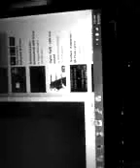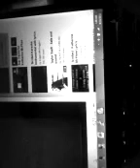Terrified (lovebug cover)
When I heard her sing this... i knew she was the one... i felt love... happiness that will hurt your jaw from smiling... this was the first song she covered for me... until now im still inlove with her and she will always be home wherever I am...
It was a long distance relationship. She have a heart warming voice but she was shy...